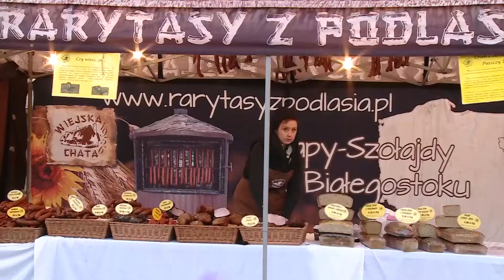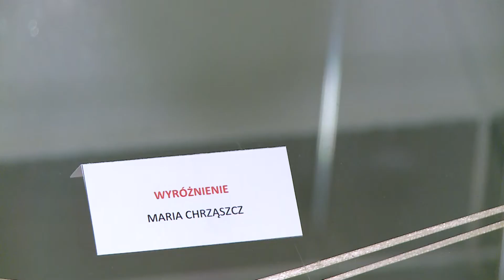TKB - TELEDZIEŃ - 11.12.2017